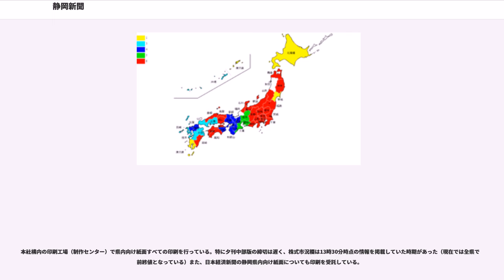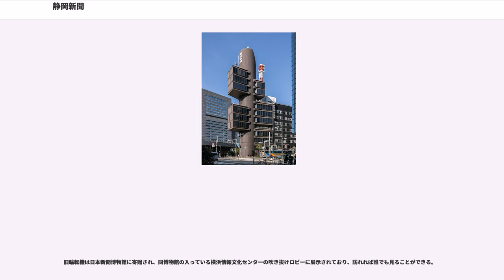静岡新聞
静岡新聞（しずおかしんぶん）は、静岡新聞社（静岡県静岡市駿河区）が発行する地方紙である。略称は「静新（しずしん）」。

配布地域は静岡県と愛知県豊橋市。発行部数は朝夕刊セットで約64万3千部。静岡県内の市場占有率は朝刊59%・夕刊80%と優位ではあるが、浜松市を中心とした地域では、中日新聞との競合が激しい。

購読料は朝夕刊セットで月額2,980円である。朝刊一部売りは130円。

夕刊に毎日掲載される「茶況」欄を持ち、茶の相場取材を担当する専門記者がいる。また、以前には「平成茶考」というユニークな企画も存在していた。

地方紙としては数少ない、別刷りの土曜版「とっとこ静岡」を発行している。2010年4月に体裁をブランケット版8ページからタブロイド版16ページに変更し、日曜版から土曜版にリニューアルした。

号外を発行することはほとんどなく、重要な出来事があった際は「静岡新聞 速報」として主要駅周辺のデパートや駅ビル、新聞販売店などに貼り出されることが多い。そして、この記事を直接見た読者の声が紙面に掲載されることもある。また、静岡新聞社主催のイベント会場内で、そのイベントに関する情報を「オリジナル号外」として配布することがある。2010年6月2日に、鳩山由紀夫首相（当時）が辞任した際には、駿河湾地震の際以来10か月ぶりに号外を発行し配布した。同年6月25日にも、サッカーW杯で日本代表が決勝トーナメントに進出した際に発行した。

山梨県の山日（さんにち）YBSグループ（山梨日日新聞（やまなしにちにちしんぶん）、山梨放送など）とは友好関係にある。これは、静岡新聞オーナーの大石家は、山日YBSグループオーナーの野口家と姻戚関係にあるためである。

静岡県は東海地震の想定される地域であり、そのため普段から地震を特集した記事がよく掲載される。また震災被害による印刷不可能な状態を想定して、山梨日日新聞や信濃毎日新聞と非常時の提携を取り交わしており、印刷原盤をヘリコプターで輸送し印刷してもらえるように体制を整えている。

1964年5月10日から日曜日、祝日の夕刊を廃止した。2011年2月1日、土曜日の夕刊を4月から廃止することを発表した。この背景には、土・日の週休2日制が定着してきたことや、土曜日に家族で外出する機会が増えたことなどによるライフスタイルの変化があげられる。それらに合わせる形として、社内調査などの結果を踏まえ、土曜夕刊はその役割を終えたと判断し、廃止を決定した。土曜夕刊廃止後も月ぎめ購読価格は据置となる。その一方、日曜日付で小・中学生とその親に向けた別刷り紙面（タブロイド版）を発行することも同時に発表した。

土曜日夕刊が休刊となるのは、元から朝刊だけしかないものは別として、沖縄タイムスと琉球新報（いずれも沖縄県）が一時期毎月第2週土曜に夕刊を休刊した例はあるが、毎週の休刊は全国的にも珍しく、2011年6月には東奥日報（青森県）、2012年10月には朝日新聞（名古屋本社版）も土曜日の夕刊を廃止した。

静岡新聞の朝刊テレビ欄は、最終面ではなく中面に見開きで掲載。中面見開きで広告が掲載される場合や、特集記事を組む場合は、別刷りとなる日もある。

左側のページ（メインテレビ面）はNHKと民放4局を掲載。右側のページ（第2テレビ面）は衛星放送に加えて、東京・神奈川の民放6局、愛知の民放5局を掲載。

静岡新聞朝刊のテレビ面は2009年10月に一部刷新された。

これまで東部・伊豆の一部地域では、静岡放送以外の在静民放は第2テレビ面のハーフサイズで掲載し、その分在京キー局のものをメインテレビ面へフルサイズ（テレビ朝日のみフルサイズだが第2テレビ面）で載せていたが、メインテレビ面を「全県共通版」にするため「東部・中部版」と統合し、在静局はメインテレビ面（同時に西部版との共通編集へ移行）在京局は第2テレビ面と再編された。また、BSデジタルの番組表はラジオ欄の下2段を使っての掲載を改め、第2テレビ面に統合された。

2009年10月から2011年9月までは、左端にNHKのBS2局をハーフサイズ、その次の2列に在京民放系列BS各局（2011年3月31日まではNHKハイビジョンも）をクォーターサイズで、4列目からは在京・在名キー局の番組表をハーフサイズで系列局ごとにまとめて掲載していた（tvkはテレビ東京の隣の列、テレビ愛知は広告の関係もありクォーター2列で掲載）。2011年10月からは在京と在名のキー...